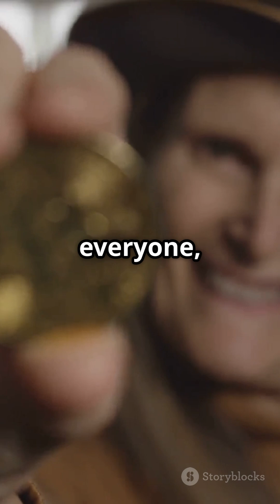Who's the Boss? Blockchain & Digital Freedom! ✨🚫👑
Here's an SEO-optimized YouTube keyword description, along with effective and trending hashtags for both TikTok and Instagram, all for Nanna's delightful video about decentralization!

YouTube SEO Description
In this delightful YouTube Shorts, "Who's the Boss? Blockchain & Digital Freedom!", join Nanna as she unravels the mystery of decentralization in just 1 minute and 20 seconds! 🌍✨ Discover why the traditional idea of a central authority—like banks or social media giants—can feel stifling, and how blockchain technology flips this notion on its head.

With charming visuals and a cozy atmosphere, Nanna likens decentralization to a thriving community garden where everyone shares power and control. Learn how this crucial concept makes cryptocurrencies resilient and ensures no single point of failure or control, giving you more digital freedom!

Feeling curious about the impact of decentralization on your digital freedom and online interactions?